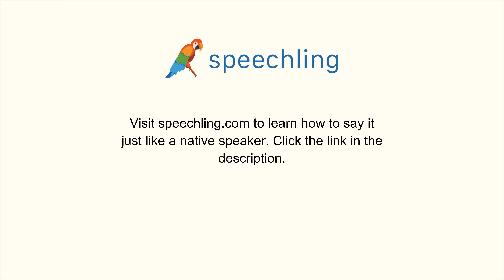How to say "I'd like to rent a car." in Portuguese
Male Voice:
Eu gostaria de alugar um carro.

Male Voice Translation:
I'd like to rent a car.